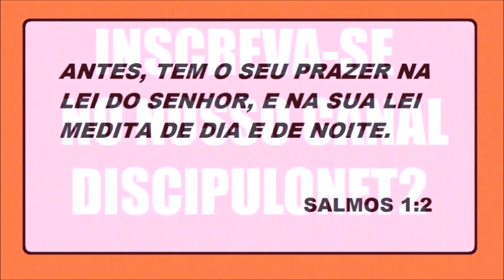DESAFIO BÍBLICO DESCUBRA A PALAVRA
MISSIONÁRIA REGINA TE CONVIDA PARA UM NOVO DESAFIO BÍBLICO DESCUBRA A PALAVRA